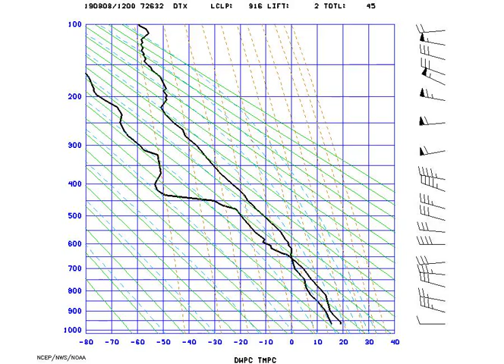AMS_StuveDetroit_2019-08-08